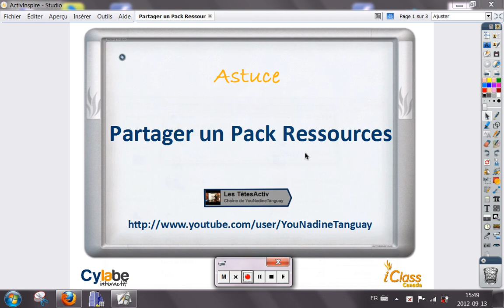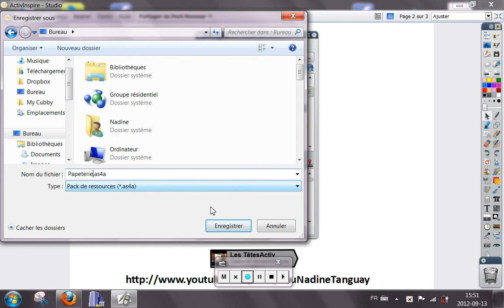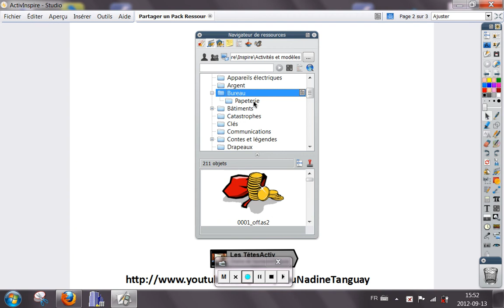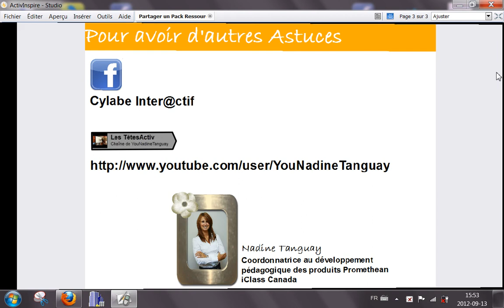Partager vos ressources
Procédure pour partager un Pack Ressources de votre Navigateur de ressources à un de vos collègues

Nadine Tanguay
Coordonnatrice au développement
pédagogique des produits Activboard Promethean.